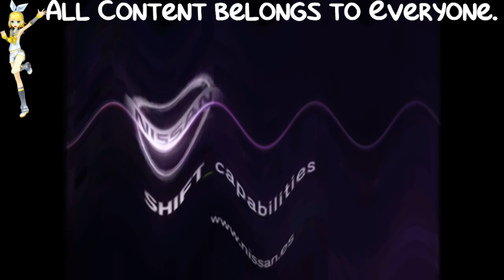(REQUESTED) Spain Commercial Logos (2006-2007) (Cars) in Crying Squared